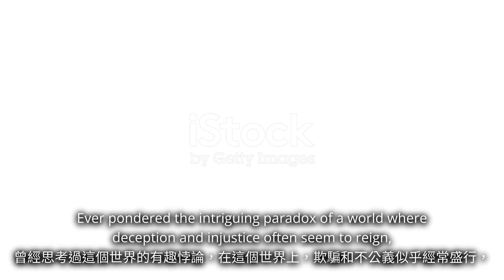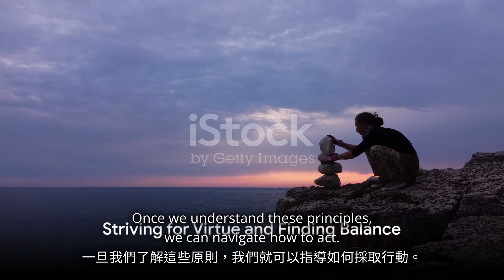Heaven vs man's way